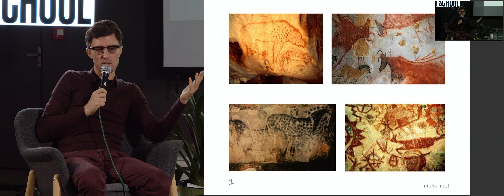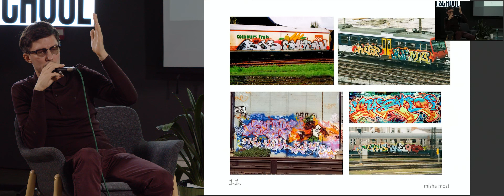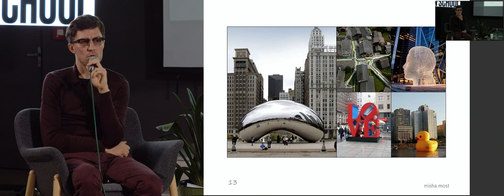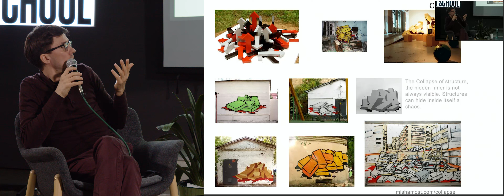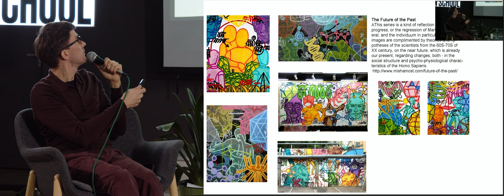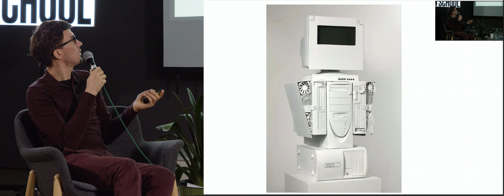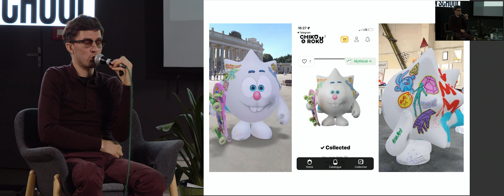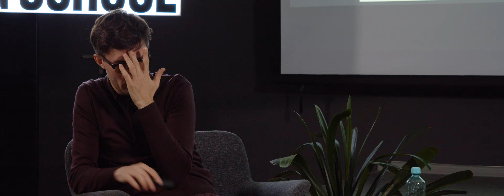19 октября // Встреча с художником Мишей MOST // запись прямого эфира vk hsedesign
Встреча прошла в рамках нового сезона «Открытых лекций», который посвящен «мягкой силе», актуальным софт-скиллам, междисциплинарности и открытости к объединению.

Миша Most – современный мультидисциплинарный художник, участник Московской международной биеннале современного искусства и Московской международной биеннале молодого искусства (2011, 2012), номинант на премию Кандинского (2008), организатор фестивалей, куратор выставок и проектов.

Миша начал свой творческий путь в 1997 году на заре развития уличного искусства в России. Его работы посвящены проблематике восприятия будущего, таким темам как, влияние науки и технологий на общество в целом, и человека в частности.

В сентябре 2017 на персональной выставке на Винзаводе Миша представил уникальную технологическую разработку – первого в мире запрограммированного рисующего дрона. С 2021 году Миша также создаёт произведения искусства в цифровом формате.

На лекции вы узнаете:

- как стрит-арт зарождался и развивался в России;
- как художники, используя новые технологии, меняют вектор своего творчества;
- почему для художника важно быть междисциплинарным;
- почему новые технологии не мешают рисовать на холстах.

Вступление
История развития граффити 1:39
Личный опыт художника 26:15
Ответы на вопросы 1:21:37